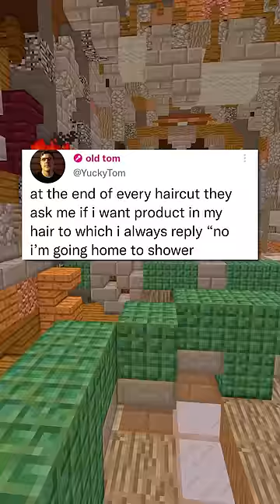Internet Hall of Fame!